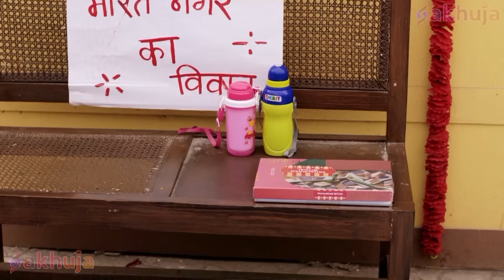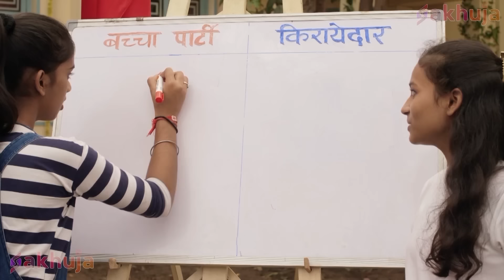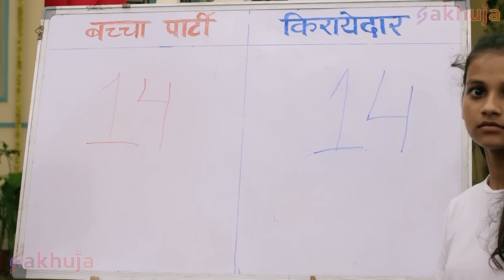Baalveer ने Naagin को दिया कब्बडी का Challenge | Baalveer Returns | Nimrit TV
Welcome to Nimrit TV
One of the best destination for Fiction & Fantasy Serial content.
About Baalveer Returns:
Episode Title - Baalveer ने Naagin को दिया कब्बडी का Challenge